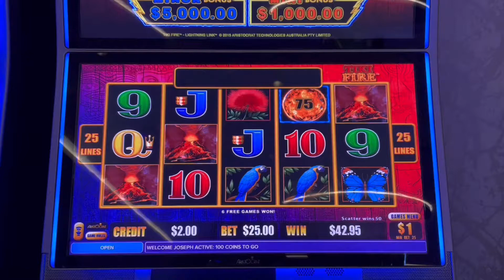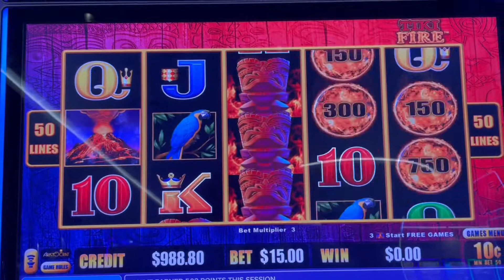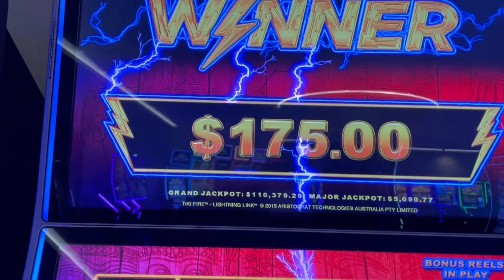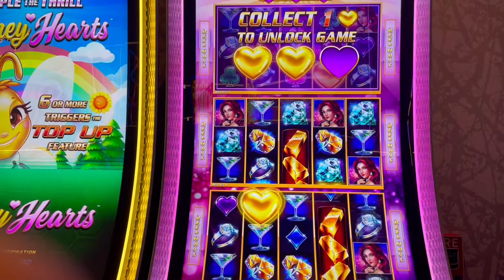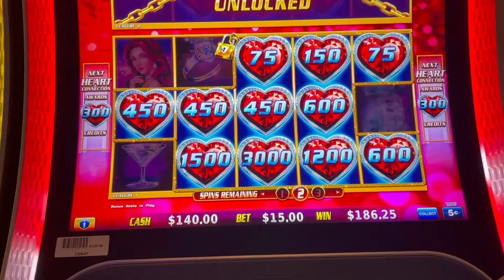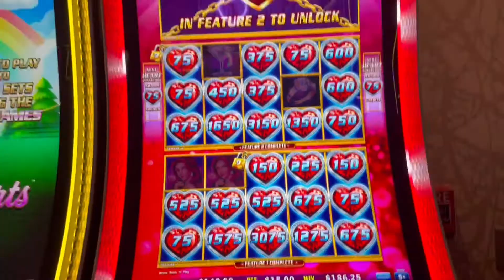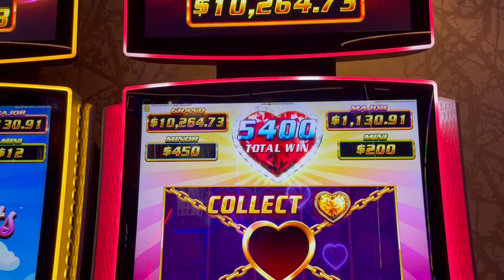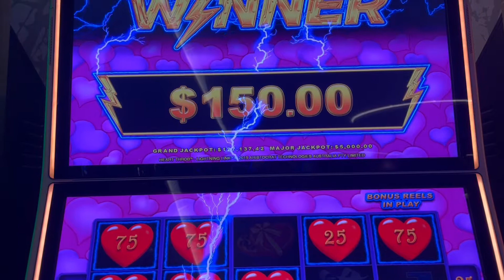Joe-A-Thon … Potawatomi gives MASSIVE Jackpots Premiere! Than CHOCTAW LIVE Next!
This casino is crazy! Watch us slay the heck out of Potawatomi! Right after this Premiere Stream tune in to our LIVE at Choctaw!